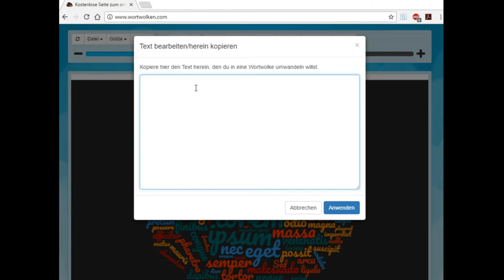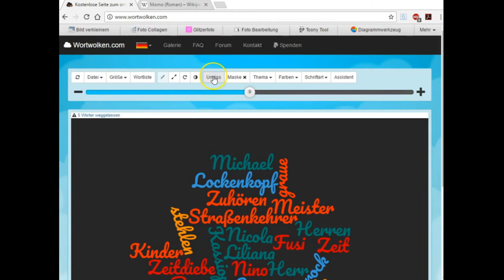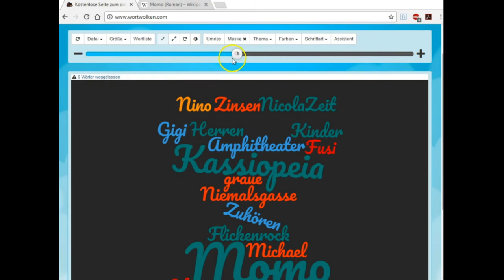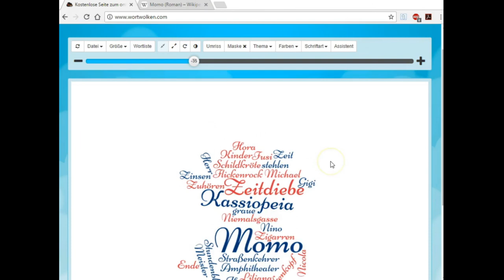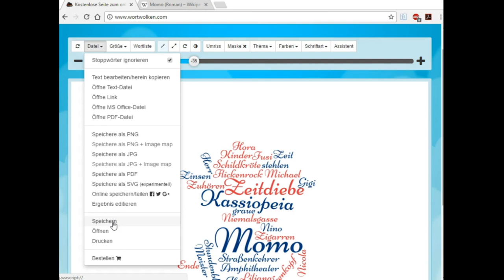Wortwolken im Lesetagebuch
In diesem Video erkläre ich, wie man Wortwolken für das Lesetagebuch erstellt.

Das Lied aus dem Video heißt Candy und wurde von Jahzzar unter cc-by-sa veröffentlicht